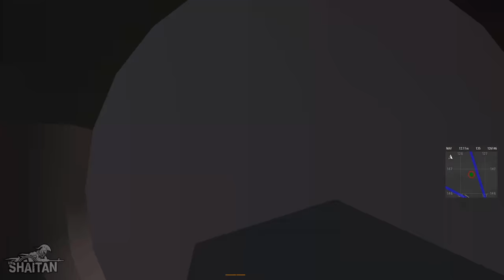Снайперское сафари на британцев • ArmA 3 SquadGames